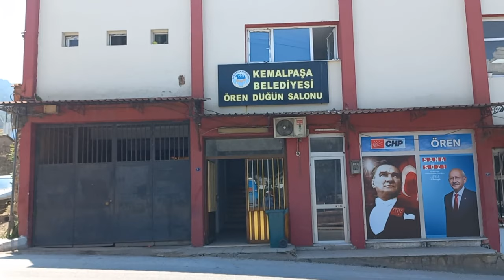KEMALPAŞA ÖREN HAVASI İNSANI BİR BAŞKA GÜZEL BELGESEL TADINDA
Gulhabbe ile herşey kanalıma hoş geldiniz adından anlaşılacağı üzere kanalımda oldukça renkli ve keyifli videolar olacak
Yemekler,börekler,kurabiyeler,Gezilecek Yerler,karavan hayatı v s gibi ilgiyle izleyeceğiniz paylaşımlar bulacaksınız.